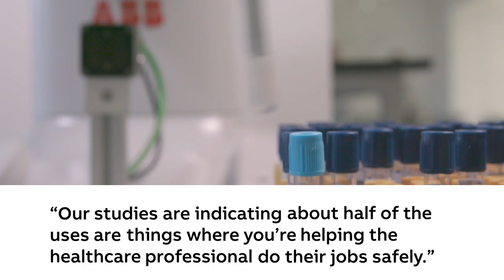The Robot Podcast Episode 3 - Trailer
The world's healthcare systems are facing huge challenges and our guests in episode three of the Robot Podcast explain how creative use of robots in hospitals will help release medical expertise from repetitive, time-consuming tasks, and ultimately benefit patient care. Presenter Fran Scott leads the discussion with Chema Collados, ABB's Healthcare Solutions Business Line Manager and Dr Robin R Murphy, Raytheon Professor of Computer Science & Engineering at Texas A&M University, and talks to Dr Tom Luby, Director of Texas Medical Center (TMC)  Innovation about an ongoing ABB and Texas Medical Cente case study. Listen now.
smarturl.it/therobotpodcast